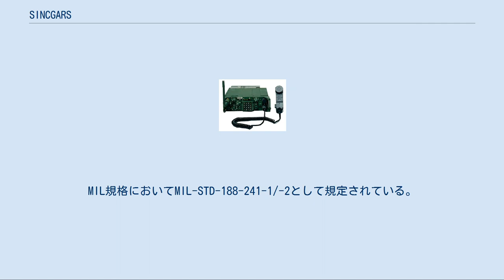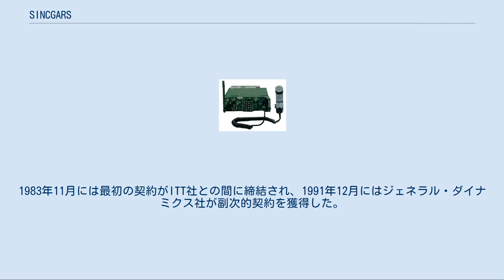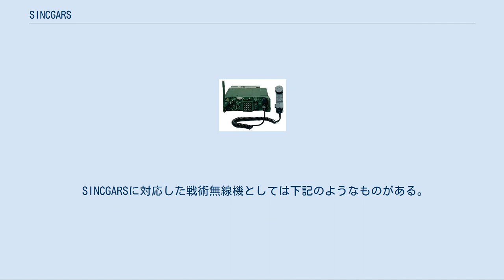SINCGARS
AN/PRC-119。
代表的なSINCGARS対応戦術無線機である。
 SINCGARS（英語: Single Channel Ground and Airborne Radio System、地上・空中単一チャンネル無線システム）は、アメリカ陸軍・海兵隊の軍用無線機（CNR）のシステムアーキテクチャ。
MIL規格においてMIL-STD-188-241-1/-2として規定されている。
 1970年代、アメリカ陸軍の航空機・地上部隊においては、下記のような戦術無線機が使用されていた。
 これらはいずれも、周波数はローVHF、変調方式は周波数変調（FM）方式を採用しており、相互に交信することはできたが、異なる設計に基づいていたことから、相互運用性には問題があった。
このことから、共通の設計に基づき、また信頼性や性能を向上させた戦術無線機によって、これらを統合的に更新することが計画されるようになった。
この共通システムアーキテクチャとして開発されたのがSINCGARSである。
1983年11月には最初の契約がITT社との間に締結され、1991年12月にはジェネラル・ダイナミクス社が副次的契約を獲得した。
1990年12月に第1歩兵師団に配備されたのを皮切りに全軍への導入が開始され、現在までにSINCGARS対応端末が500,000基配備されている。
 SINCGARSにおいては、使用周波数と変調方式は従来通りで、ローVHF（30〜76 MHz）、FM方式であることから、従来機との交信も可能である。
また、従来通りの単一周波数方式に加えて、周波数ホッピング・スペクトラム拡散（FHSS）によって抗堪性を向上させることも可能となっているが、この場合は従来機とは交信できない。
ホッピング回数は100 rpsである。
また、SINCGARS端末は、改良型データ・モデム（IDM）およびデジタル通信端末（DCT）とともに、地上部隊の標準的戦術データ・リンクとして配備が進められているVMF-TDLの物理層を構成する。
 SINCGARSに対応した戦術無線機としては下記のようなものがある。
 なお現在、アメリカ空軍の戦術通信システム・アーキテクチャであるHAVE QUICKとの相互運用性を確保し、またソフトウェア無線化された端末システムとして、統合戦術無線システム（JTRS）が開発されている。